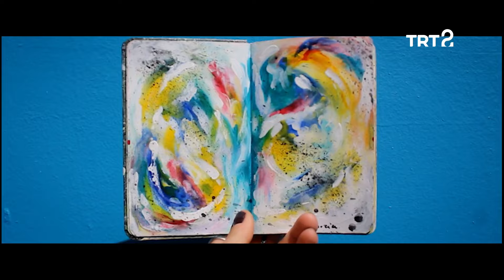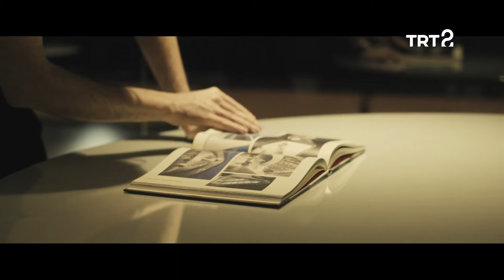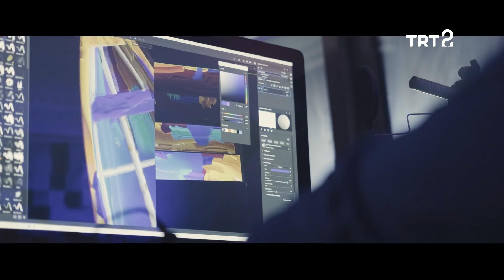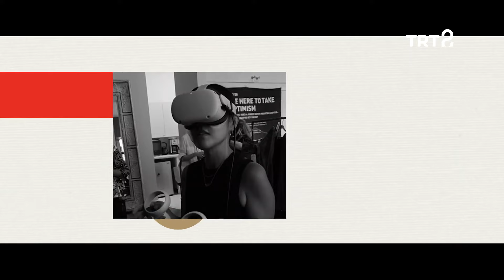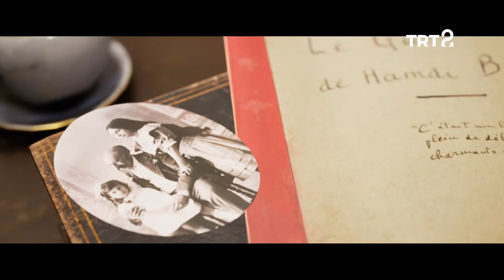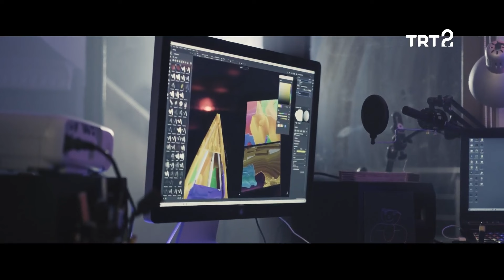Sanal Deneyimler ve Görsel-İşitsel Enstalasyonlar | Dijital Sanat | 11. Bölüm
Talat Alkan, sanal deneyimler ve görsel-işitsel sürükleyici enstalasyonlar için sinematik konseptler ve hikâyeler oluşturuyor.